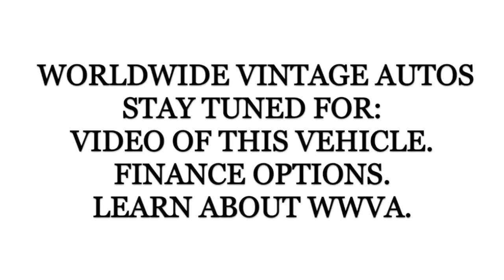1960 CHEVROLET BELAIR